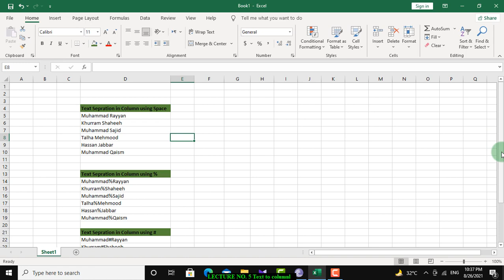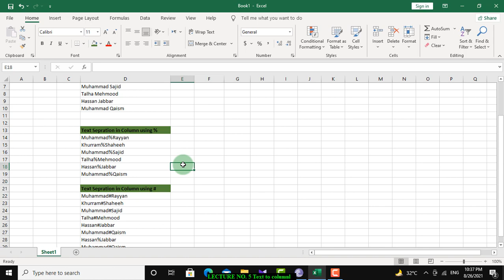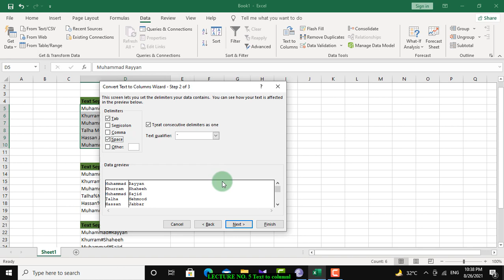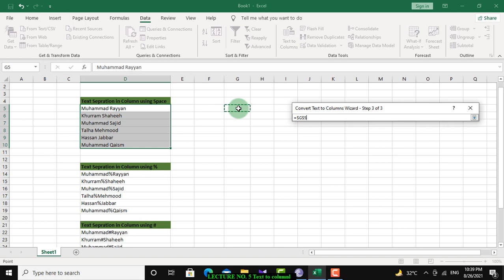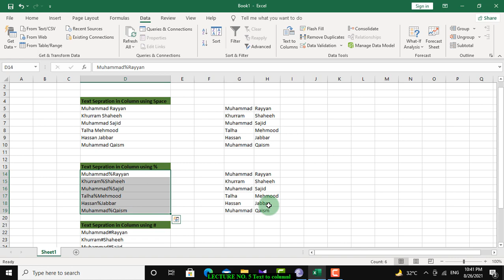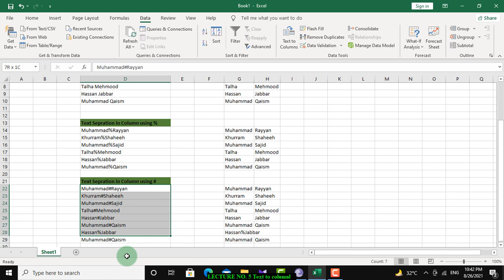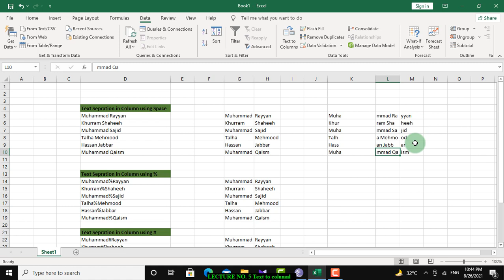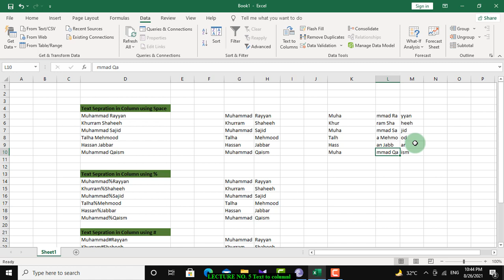How to Split Text into Column in MS Excel Step by Step Tutorial in URDU/HINDI.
This video is all about guiding you regarding the methods of How to Split Text into Column in MS Excel Step by Step Tutorial in URDU/HINDI.